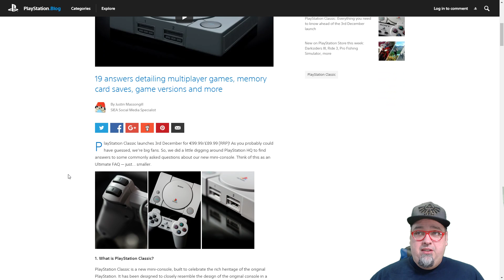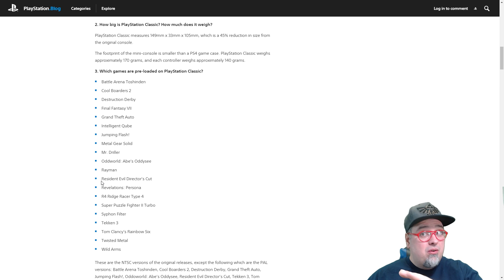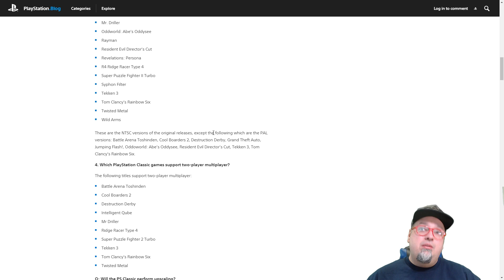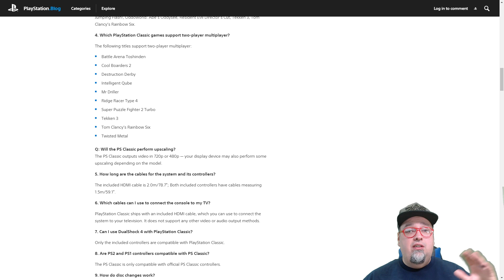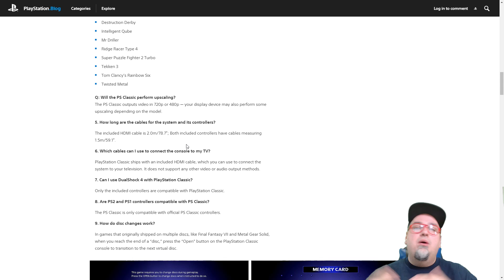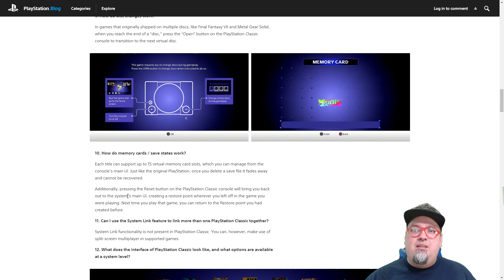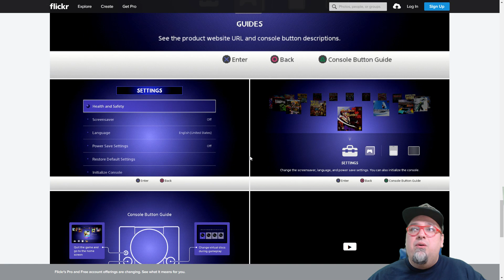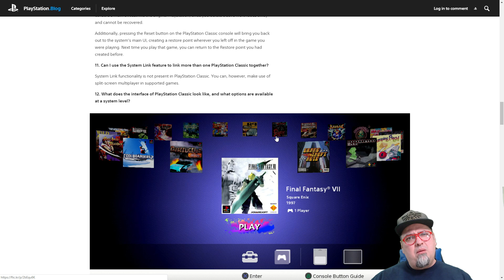Playstation Classic Half The Games Are PAL! All Your Questions Answered!